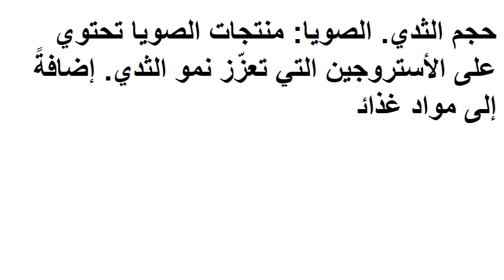أطعمة تساعدك على تكبير الصدر!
لا حاجة إلى عمليات التجميل غير الصحيّة او العلاجات الصناعية لتكبير الثدي، هذه الأطعمة كفيلة بذلك:

الحليب: الأستروجين والبروجسترون والبرولاكتين التي نجدها في الحليب تحدّد حجم الثدي. شرب الحليب يزيد من إفراز هذه الهرمونات وبالتالي تكبير حجم الثدي.
الخضار الخضراء: غنيّة بهرموني الأستروجين والتستوستيرون المسؤلين عن جعل الثديين أكبر حجما.
الشمر: من الأعشاب التي تحتوي على كميات عالية من هرموني الأستروجين والبرولاكتين، اللذان يحفّزان نمو الثدي.
البذور: مثل بذور الكتان، بذور القنب وبذور شيا... كلّها تزيد مستويات هرمون الأستروجين وتساعد في تكبير حجم الثدي.
البروتين: يساعد في نمو الأنسجة، وهو ضروري إذا لزيادة حجم الثدي.
الصويا: منتجات الصويا تحتوي على الأستروجين التي تعزّز نمو الثدي. إضافةً إلى مواد غذائيّة يمكن أن تساعد في الخلايا السرطانيّة.

اذا اعحبك الفيديو يمكنك دعمنا عبر هذا الموقع

شاهد ايضا :
قناة المتفوقين